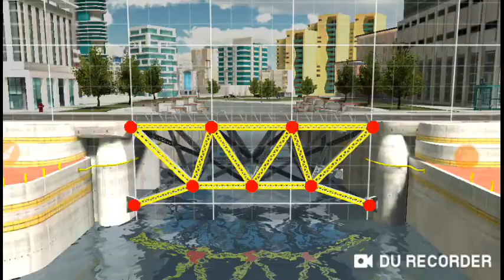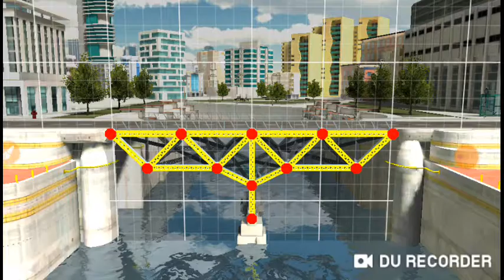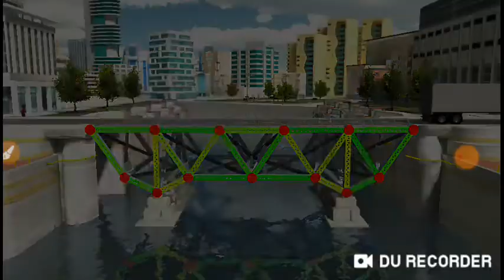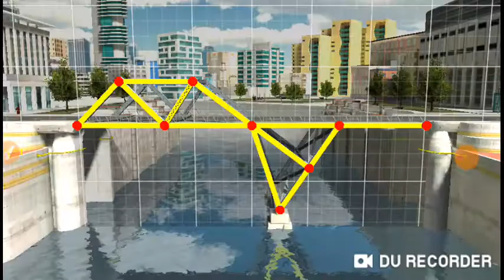How to complete bridge condstruction chapter1(SM)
Our second video.